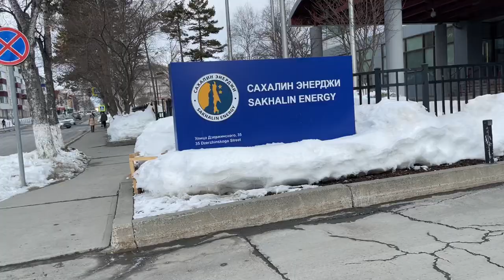Yuzhno fyp winter snow russia sakhalin_island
Walk around Yuzhno